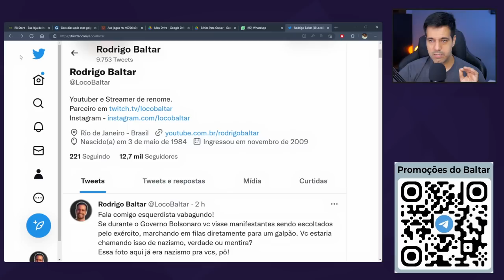Estou tirando meu time de campo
Vamos bater um papo sobre os últimos acontecimentos do cenário do político brasileiro após a invasão do congresso nacional em Brasília.

✅ Telegram, entre no nosso grupo de promoções 🔥🔥🔥

PS5 - AMAZON
- MÍDIA FÍSICA SEM BUNDLE (R$4499.90)
- DIGITAL SEM BUNDLE (Loja: DOMUS SHOP)
- MÍDIA + FÍSICA HORIZON FW (R$5390.90)
- DIGITAL + HORIZON FW (R$5290.90)
- MÍDIA FÍSICA + FIFA 23
- DIGITAL + FIFA 23
- MÍDIA FÍSICA + GOD OF WAR RAGNAROK (R$ 4799.90)
- DIGITAL + GOD OF WAR RAGNAROK
PS5 - SUBMARINO